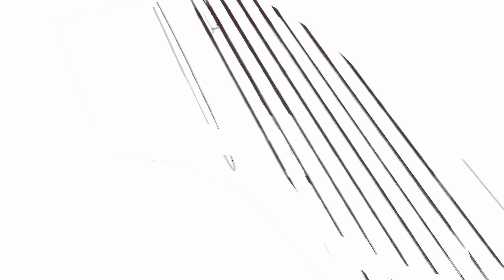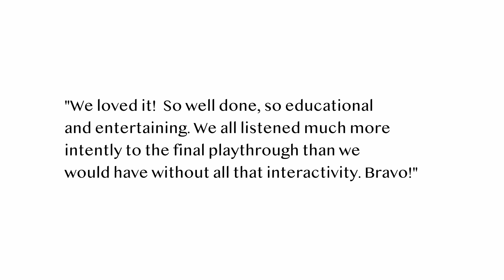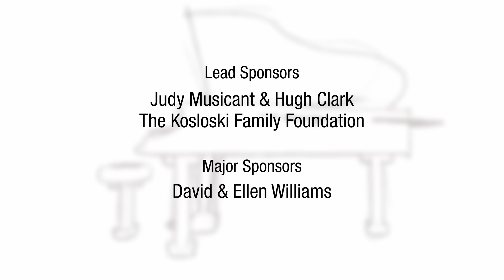Notes from Under the Piano #16: Emmy Reflections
The Discovery Orchestra was so proud to be recognized by the New York and Mid-Atlantic Chapters of the National Academy of Television Arts and Sciences, with three out of our five television shows nominated for Emmy® Awards over the years.  Although Maestro Maull had fun rubbing elbows with superstars, he reveals the true reason why we independently produce our nationally-distributed television shows.

Closed Caption is available by clicking on the "CC" button at the bottom of your video screen.

🎙 Notes from Under the Piano is also available as a podcast

🎼 Theme music: “Rocky Mountain Samba” by Dan Crisci. Used with permission.

📧 Have a question or a comment? 💬

In addition to videos like this one, we share Chat Videos and other videos on a regular basis. Don’t miss them!